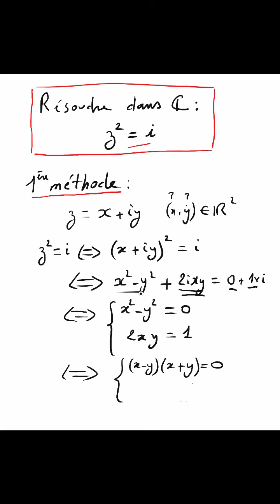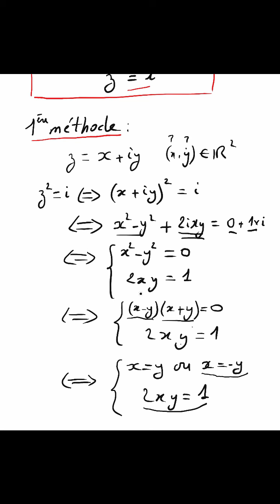Nombres complexes 3